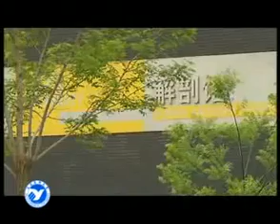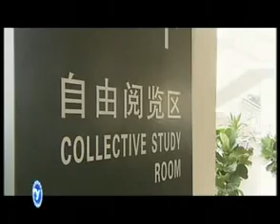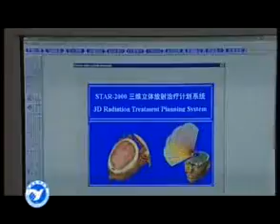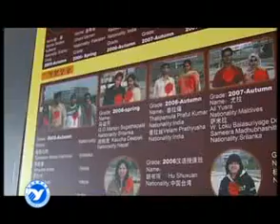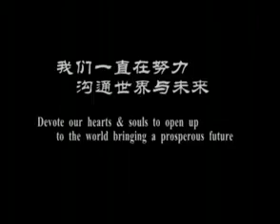MBBS MD in DALIAN Medical University china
Dalian Medical University is the largest medical university in China which enrolls the most MBBS Admissions in China with Europe international students, as much as 1500 from above 50 countries in degree programs. Dalian Medical University is a university in Dalian, Liaoning, China under the provincial government. Dalian is the second largest city of Liaoning Province, after Shenyang, the provincial capital. Dalian City is governed by the Mayor and its Dalian Municipal People's Government.
Each hospital has its own features. The First Teaching Hospital is the biggest comprehensive one and is the Emergency Center in South Liaoning Province. The Second Teaching Hospital was among the first group approved by the International Exchange Center of the Ministry of Health to be one of International Network Emergency Hospital.

Study Overseas  is the best MBBS consultant in India.We  provide many assistances upto 6 years like Admisison, Postlanding services i.e. airport pickup, cheap accommodation, cheap tickets for students, money transfer from India to China.China to Indian for students, parents visa to China.

WE ALSO PROVIDE ADMISSIONS FOR ENGINEERING AND OTHER MANAGEMENT COURSES ALSO..

Study medico Mobile no. - , 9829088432, 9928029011 Toll free no.-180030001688 Facebook -study overseas, email- Surendra singh sahni, Director M/S Study overseas Consultancy Services Pvt Ltd Kota office: B-12, Vasundhra vihar, Bajrang nagar poilice line kota Rajasthan (India) , Jaipur Office: 298-B, Guru Ram Das Marg, Adarsh Nagar,Jaipur-4 Rajasthan (India),

Category
Education